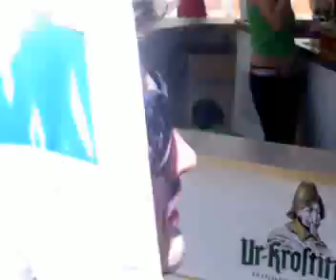strange band leipzig 2 princes cover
World cup blog 2006 adam ant running geoff pat local band do cover of 2 princes.